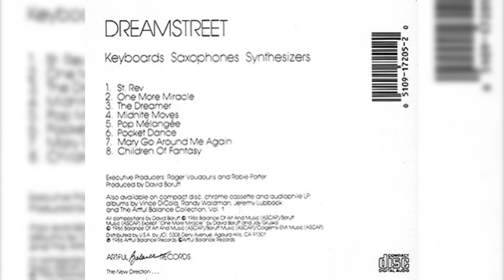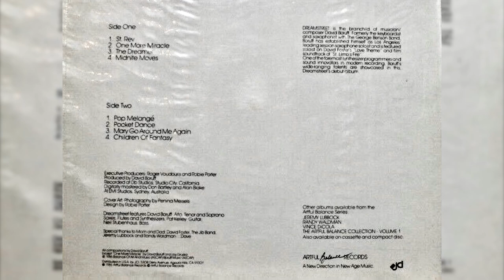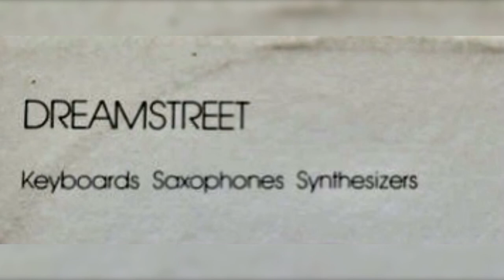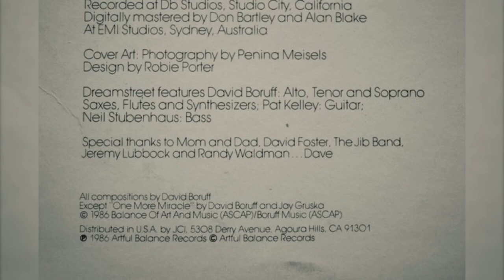Dreamstreet – (Pop Melangé) “1986”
Dreamstreet – Keyboards Saxophones Synthesizers

Label: Artful Balance – ABI-7205

Format:
Vinyl, LP, Album, Allied Pressing

Country: US

Released: 1986

Genre: Electronic, Jazz

Style: New Age, Contemporary Jazz

Credits
Alto Saxophone, Tenor Saxophone, Soprano Saxophone – David Boruff

Bass – Neil Stubenhaus

Composed By – David Boruff

Design – Robie Porter

Executive-Producer [Executive Producers] – Robie Porter, Roger Voudouris

Flute – David Boruff

Guitar – Pat Kelley

Lacquer Cut By – LZ / Leon Zervos

Mastered By [Digitally Mastered By] – Alan Blake, Don Bartley

Photography By – Penina Meisels

Producer – David Boruff

Synthesizer – David Boruff